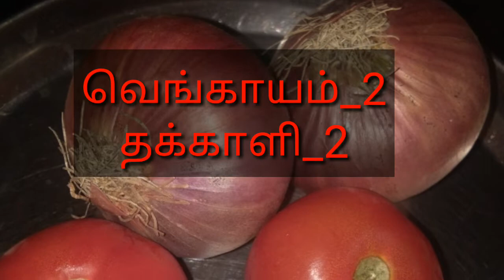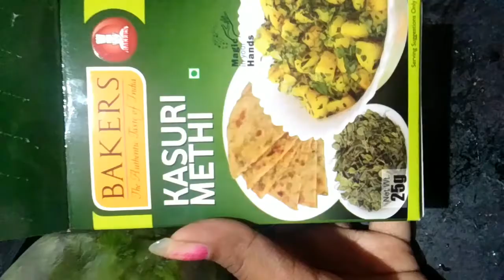10 நிமிடத்தில் சுவையான special குருமா ரெடி.how to make kuruma for dhosa and Chappathi